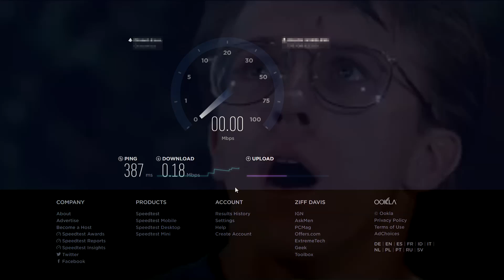OPERATION RAINCOAT | Let's Play 7 Days to Die Starvation Mod Part 2 | Finding a Tank - Solo Survival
After being in internet blackout for 5 days i finally managed to continue on with the uploads. Going back to starvation mod im greeted with hungry and thirsty character. After few hours of gathering necessary materials i managed to supply myself with some provisions that will last me for days. Funny thing about it is that i managed to make forge before i even made the campfire, without it i wouldn't have made some iron arrows to take down 2 crocodiles and make myself the might raincoat.

Mod:
Starvation Mod by SDX Team

About 7 Days to Die :

HOW LONG WILL YOU SURVIVE?
7 Days to Die has redefined the survival genre, with unrivaled crafting and world-building content. Set in a brutally unforgiving post-apocalyptic world overrun by the undead, 7 Days to Die is an open-world game that is a unique combination of first person shooter, survival horror, tower defense, and role-playing games. It presents combat, crafting, looting, mining, exploration, and character growth, in a way that has seen a rapturous response from fans worldwide. Play the definitive zombie survival sandbox RPG that came first. Navezgane awaits!

Story
The game's events happen after a nuclear unknown Third World War that destroyed an extremely large part of the world, except for some areas such as the county of Navezgane, Arizona. The player is a survivor of the war who must survive by finding shelter, food and water, as well as scavenging supplies to fend off the numerous zombies (hinted to be the consequence of nuclear fallout) that populate Navezgane. Though there is no real objective except surviving at this moment, the developers hinted at a possible storyline that will be added in future updates.

Gameplay
In 7 Days To Die, the player spawns into a randomly generated world or the preset world of Navezgane, Arizona, with the objective of surviving for as long as possible. As the days go by, the zombies get tougher and more aggressive. The game features the ability to craft, destroy, and manipulate objects. The game also comes with a physics system in which building a structure with no support such as pillars and walls can lead to its collapse. The game is voxel-based, allowing for simple building, and destruction of objects in a physics-simulated environment.

The game's main focus is to have the players try to survive the night, as the game features a day and night cycle, making the zombies slow and weak during the day, yet fast and aggressive during night-time. The game features a system in which the character constantly needs food and water. Objects in the world degrade through use, so the player has to search for or make new tools as the game progresses. The player can build their own house or destroy existing ones in order to gather materials to construct a fort. The game also features a stealth and distraction system to avoid unnecessary conflict with the zombies. Carrying raw meat or foods that have a smell means the zombies can detect the player. The zombies in 7 Days to Die will climb, dig, destroy walls, doors to get to the player and kill them. The player needs to set up traps for the defense of his or her base in order to survive.